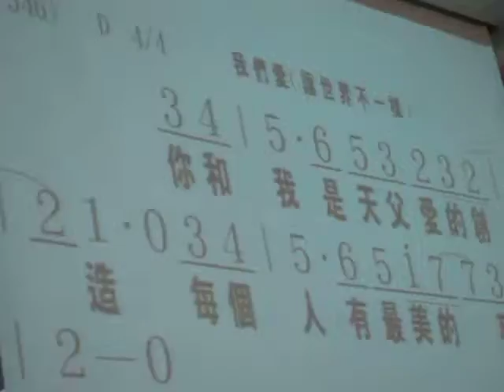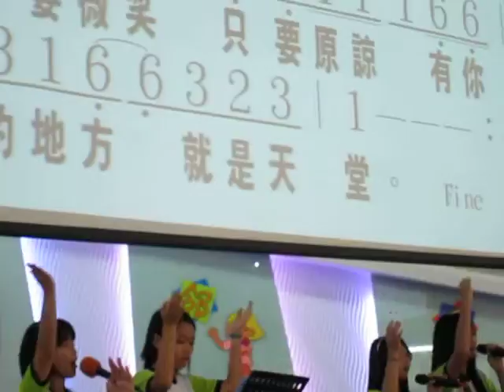SUNDAY SCHOOL SUNDAY 2/5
2 OCT 2011
BCCMKK HAKKA